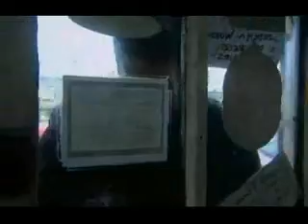Moko Tattoos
Renewed interest in Maori culture has encouraged a resurgence in traditional Maori tattoos.
"It's the art of kings," states moko artist Inya Taylor. To take the pain of the moko is a defining moment in a young warrior's life. As one Maori explains: "If it doesn't look really painful every moron's going to want one."